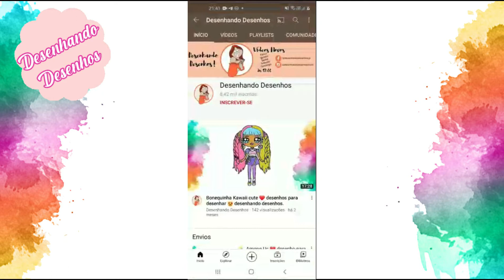Pé de Pano cavalo do Pica Pau ❤ desenho para desenhar 😍 desenhando desenhos.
✿ Gosto de desenhar desenhos infantis e kawaii ✿

Até mais.😊

Desenhando Desenhos!

Palavras relacionadas:
pedrita, pedrita desenho, desenhos fofos, como desenhar among us naruto, super monstros